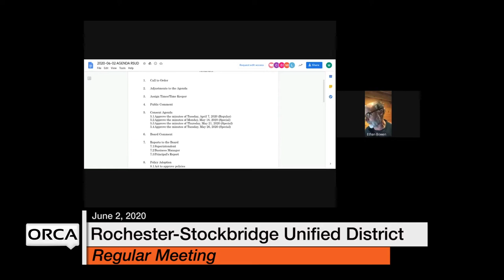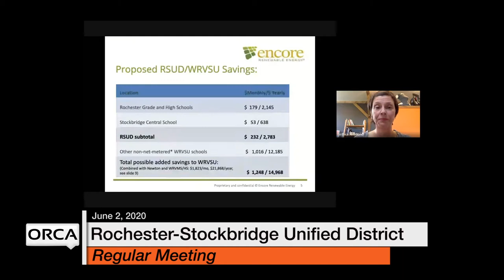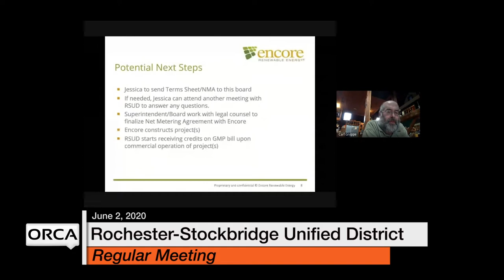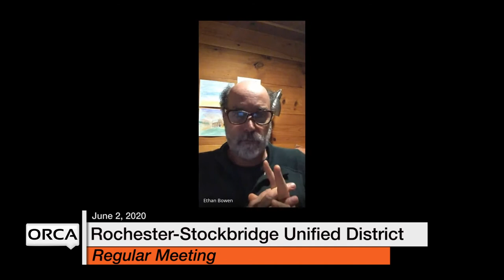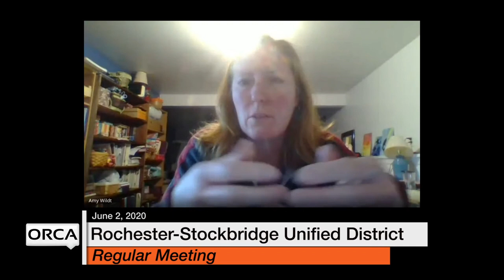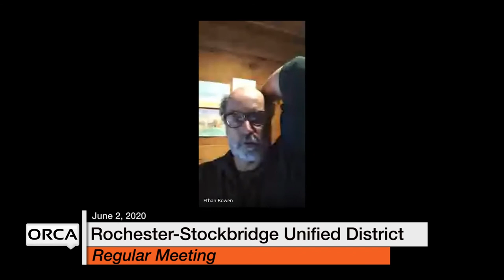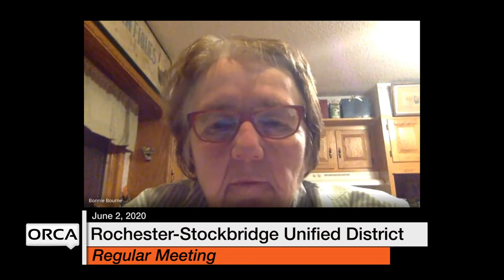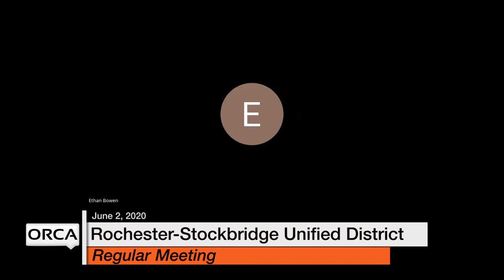Rochester-Stockbridge Unified District - June 2, 2020